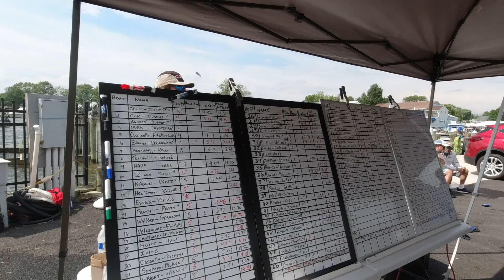My last tournament on the Chesapeake Bay for a while!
Back at it again, trying to unlock to code to the big bag of green fish on the Chesapeake.  Its been taking north of 22 points almost every event and I have been stuck at the 17-18 pound mark most of the time!   I am feeling good about this one only because I found a small little area that is holding good fish.  Just have to see if they will cooperate today!  Brian The Carpenter joins me again for a rematch of the Chester County Bass Opens Tournament!  70 plus boats including some local celebrities in this showdown, can we get it done!

Travis Manson was born and raised in Wisconsin. He started fishing from the bank at a young age and spent most of his childhood with a rod in his hand.  Travis is primarily a self-taught angler that is always learning and experiencing this amazing sport of fishing.  He started out fishing for walleyes and fishing in local walleye tournaments, but then in his mid 20's, he caught the BASS BUG and has been hooked every since.  He competed at the highest level in bass fishing on the Bassmaster Elite Series for a number of years.  He is a full time fishing guide offering trips on the Chesapeake Bay for largemouth bass(year round) and trophy smallmouth bass guided trips in Upstate New York on Lake Ontario and the St Lawrence River. His Youtube Channel is named after his passion for the smallmouth bass and will be used as a platform for "how-to" videos, on the water instruction, crazy on and off the water topics and vlogs on the day in the life of a fishing addict!  Hope you enjoy!